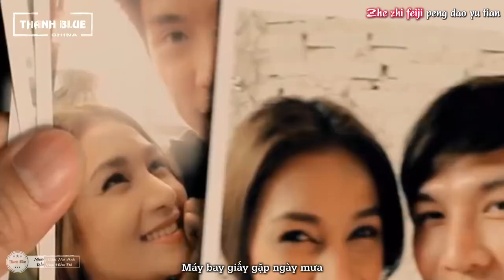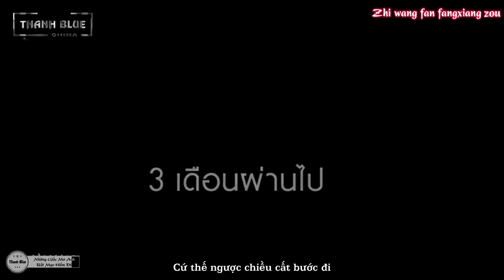[Vietsub+Kara] Những Giấc Mơ Anh Rất Mạo Hiểm Đó | 那些你很冒险的梦 - Trần Dĩnh Ân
Những Giấc Mơ Anh Rất Mạo Hiểm Đó/那些你很冒险的梦 - Trần Dĩnh Ân
Translator & Timer: Thanh Blue
Typesetter, Encoder Uploader: Thanh Blue